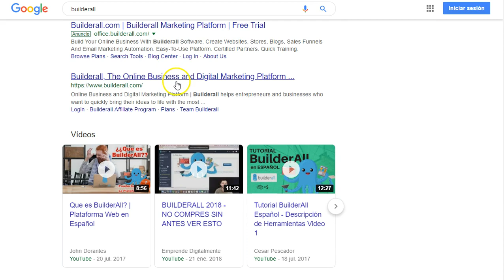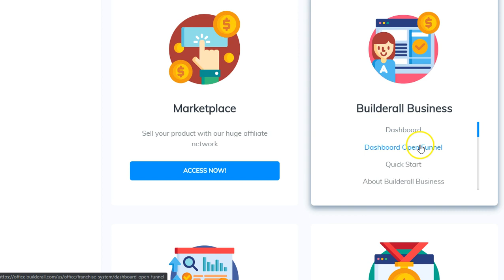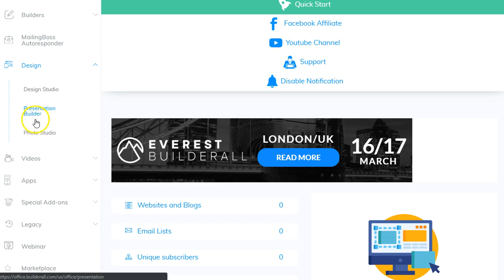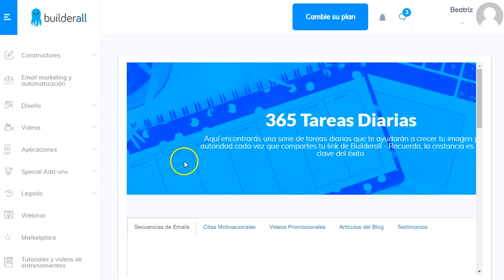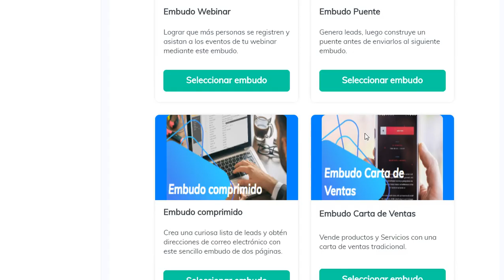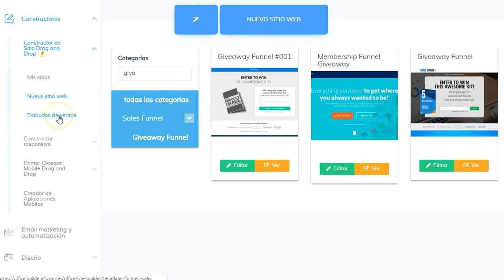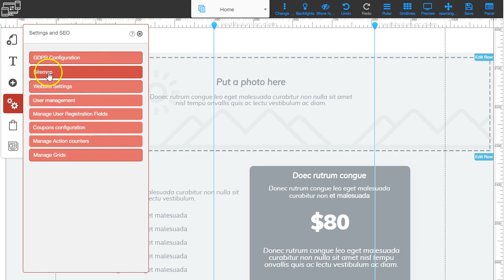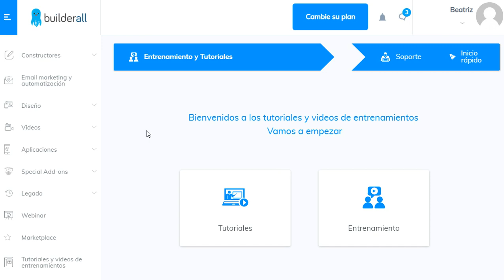Builderall por dentro 2019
Completa Suite de Marketing para todas las necesidades de los que buscan presencia online rápido y sin dolor. Autoresponder incluido, tutoriales de uso, constructor de landings y de webs.